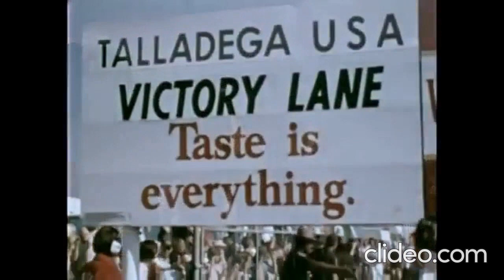All of Buddy Baker's Talladega Wins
Footage uploaded by: NascarAllOut and SMIFF TV